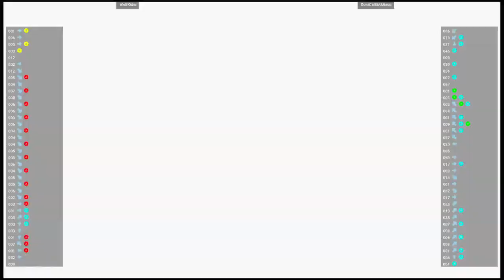Plasma Sword 🆚 WolfKoko VS DontCallItAMixup | Fightcade